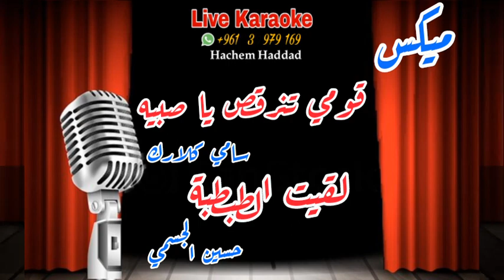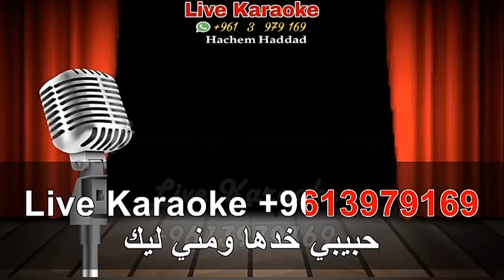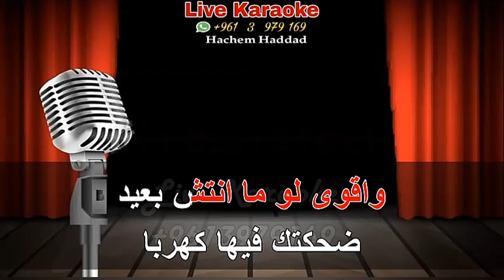قومي تنرقص يا صبيه ( سامي كلارك ) حبيبي بالبنط العريض - الطبطبة - ( حسين الجسمي ) ميكس كاريوكي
للحصول على النسخة الاصلية يمكنكم التواصل معنا عبر  WhatsApp
Hachem Haddad
موسوعة اغاني كاريوكي - العربية و
الفرنسية - الانجليزية - الاسبانية - الايطالية - الارمنية - التركية بجودة عالية - توزيع احترافي